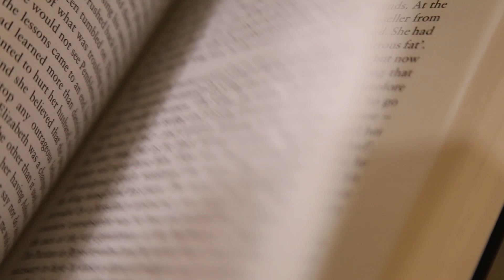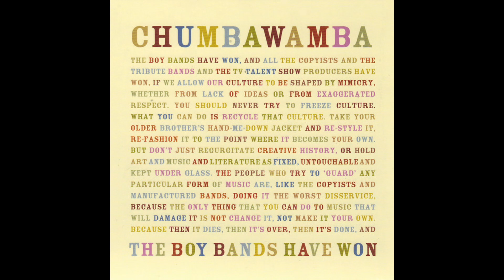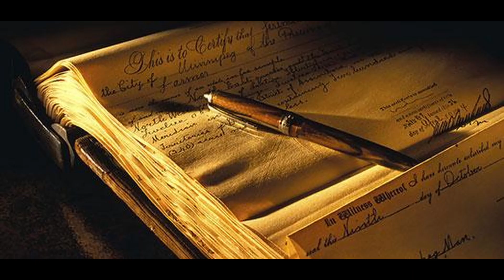Surviving Execution [3 Stories]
Believe it or not it is possible to survive execution.  In this video I will be explaining 3 different stories of when it happened. Wenseslao Monguel, Maggie Dickson and Romell Broom.

Audio Equipment: